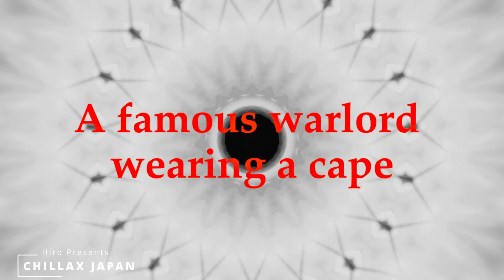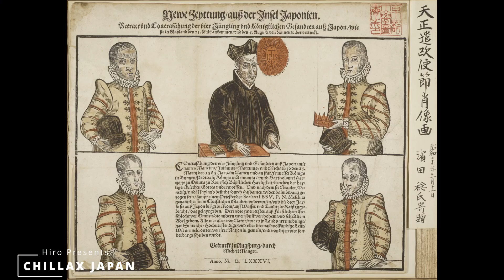What Was Japan Like in the Westernized Shogun Era of the 1600s?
Do you know why these samurai ended up adopting elements of medieval European fashion? It was an unexpected development during Japan's Warring States period, driven by the increasing foreign trade. While Europe was already in the Age of Exploration, Japan, being an isolated island nation, primarily focused on internal conflicts and territorial disputes, with warlords rising to power. However, one day, a sudden influx of foreign nobility and slaves arrived during this Warring States period.

They brought with them extravagant fashion, exotic animals, matchlock guns, craftsmanship, and many other imports. As foreign goods poured in, Japan gradually started to resemble Europe. This transformation took place in just under 30 years. It's a very brief but fascinating period in Japanese history that was once unimaginable. Looking back on what life was like during that time through historical discoveries like the Nanban folding screens, it's a remarkable journey.

[Time Code]
00:00 Japan Medieval Story Start
00:25 Medieval Fashion!?
01:19 Medieval Ruff
02:03 European Samurais
03:13 Nanban Folding Screens
04:04 Black Slave
04:38 European Fashion
06:50 WHO SPREAD EUROPEAN CULTURE?
08:54 European Armor!?
10:00 European Food
10:36 Christian shoguns
11:49 Ending

Thank you always watching my vids.
If you have any questions, please share in the comment section. 😀